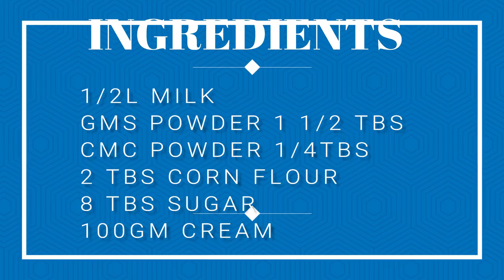जानिए घर पर Ice-Cream Base कैसे बनाएँ ? | 1/2लिटर दूध में 1लिटर Ice-Cream बनाएँ | How to make base?